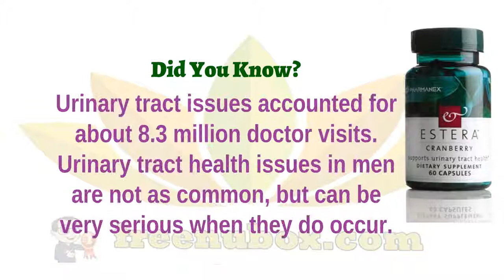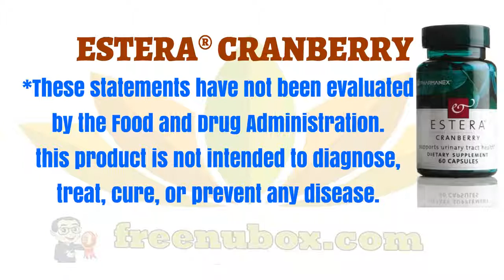👍Nu Health Beauty - NU SKIN ESTERA® CRANBERRY❤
NU SKIN ESTERA® CRANBERRY

Estera® Cranberry is a nutritional
supplement that provides clinically
effective doses of 100% pure cranberry
fruit concentrate, derived from drum-dried
cranberry pulp, to support urinary tract health.